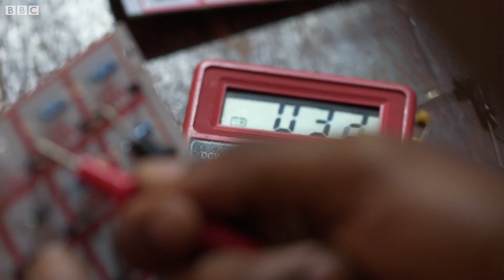The kit that's helping children pursue their science dreams - BBC News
Meet the young entrepreneur who is on a mission to ensure school children in Ghana can pursue their dreams of becoming scientists and engineers.
Charles Ofori Antipem has created a science set the size of a textbook full of electrical kit. So far it’s sold more than 5,000 sets to schools across the country.